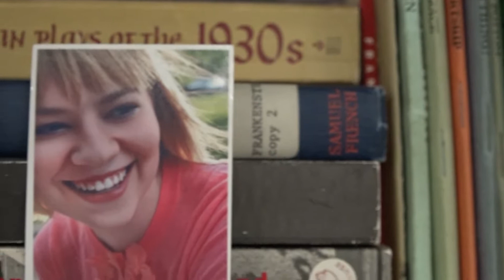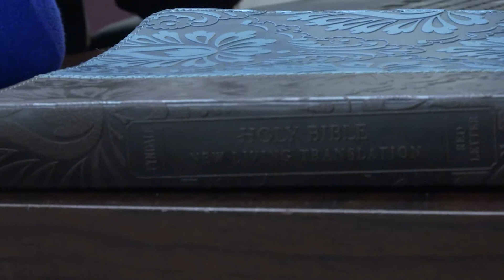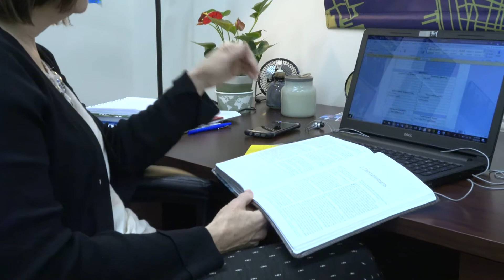DIGI 225 Denise Thomas Interview